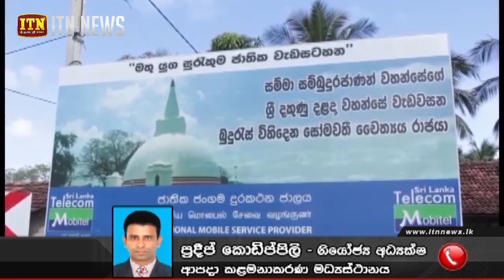ආපදා තත්වයෙන් දිස්ති‍්‍රක්ක 12 කට බලපෑම්